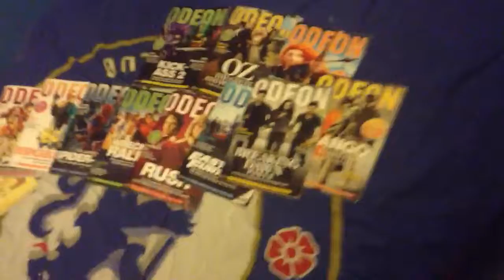Movie odeon book